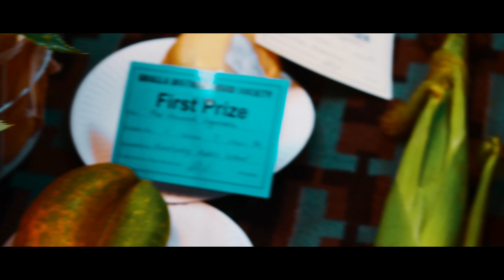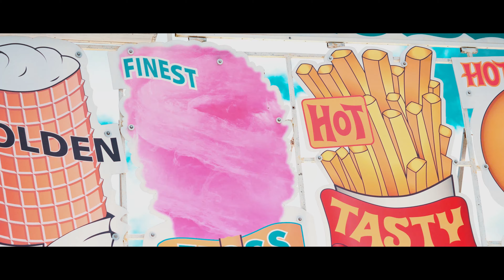Uralla Show Sat 5th Feb (By Day)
Footage from the Uralla Show '22. Original Music 'Digital Noise (feat. Lee Knight) by Uralla artist: Tim Godwin.